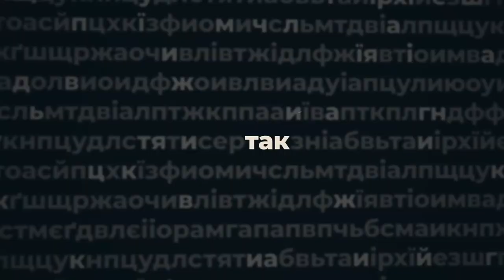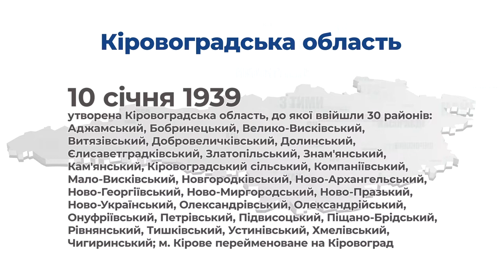Віктор Серпокрилов, заступник голови бюджетної комісії в Кіровоградській обласній раді, - «По суті»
Віктор Серпокрилов, заступник голови бюджетної комісії в Кіровоградській обласній раді, в авторській програмі Анастасії Мусатенко «По суті»:

- про поділ Кіровоградщини на 4 райони;
- про брак стратегії в діях влади;
- про те, як саме можновладці витрачають гроші платників податків.